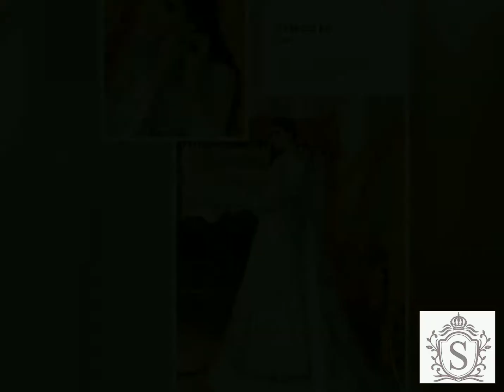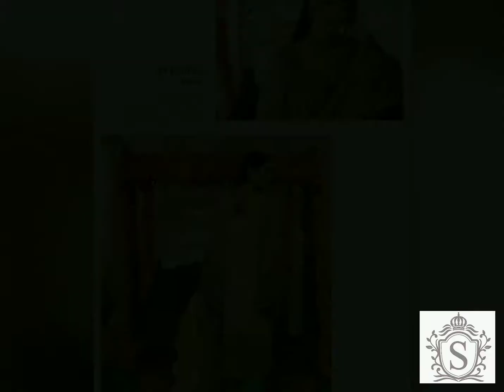Shamrock Premium Resplendent Wedding Edition 2021